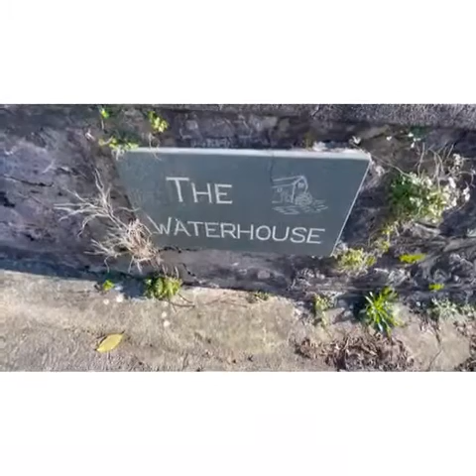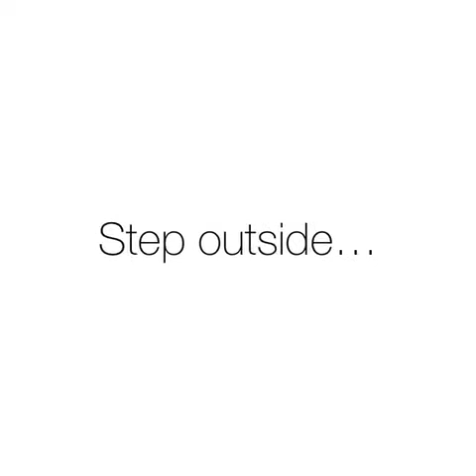Bespoke Coastal House in Meadfoot, Torquay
A beautiful detached house for sale, built in the mid 1990s by our client's family close to Meadfoot Beach and Torquay Marina.  Commanding sea views, extensive accommodation and a four car garage. ⛵️